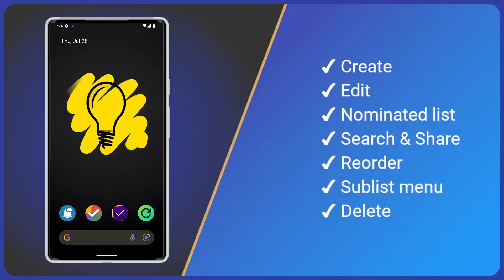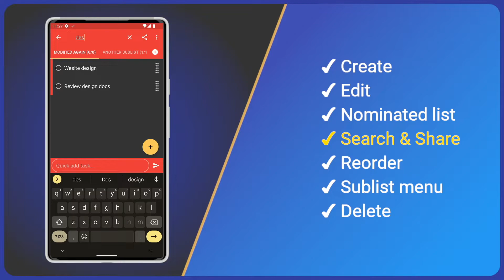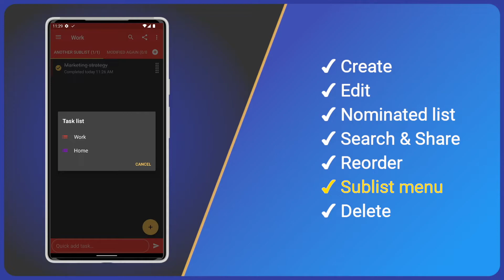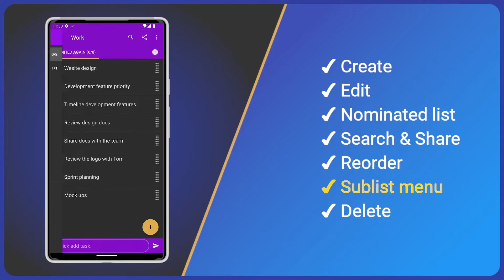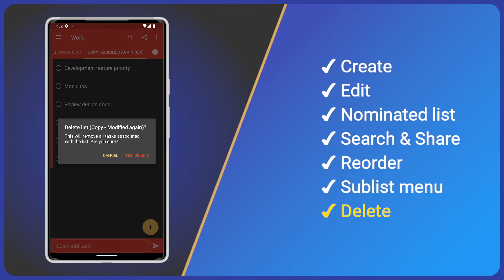Tasks - Sublists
A guide to sublists in Tasks app. I hope it's helpful. Cheers, Steve
Would you like to see what I'm working on? See behind the scenes?

CHAPTERS
0:00 Intro
00:34 Create
00:47 Edit
1:06 Nominated list
1:38 Search % Share
2:16 Reorder
2:42 Sublist menu
4:15 Delete
4:33 Outro